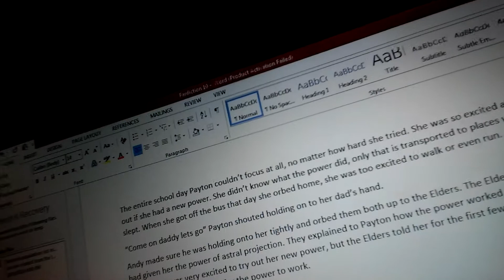Annoyed with comments on Teddy is pregnant